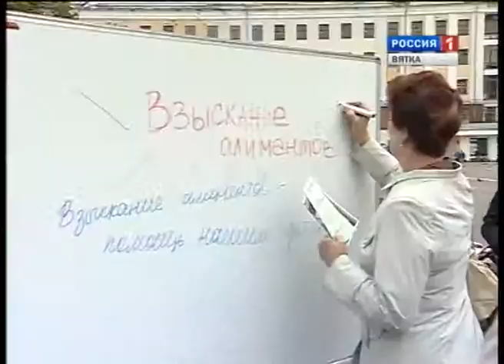Акция "Твой ребёнок" (ГТРК Вятка)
Кировские приставы в канун первого сентября провели ежегодную акцию "Твой ребёнок". Акция должна привлечь внимания к проблеме невыплаты алиментов. Она проходила на Театральной площади города Кирова.